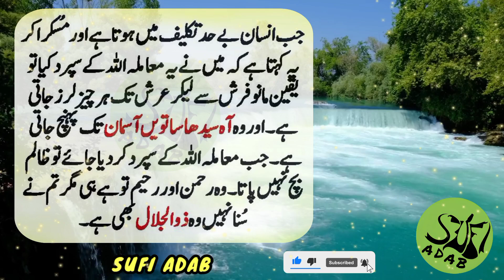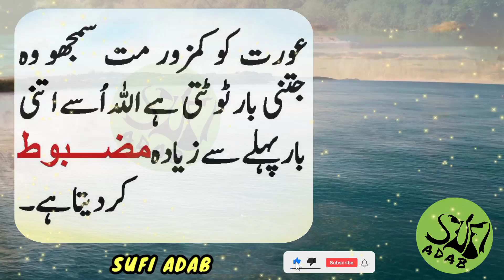hamisha jawan rehna chahte hain to ye ak cheez khaya karain || jawani ka raaz || sufi adab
Dear friends!
Be sure to share your valuable feedback in the comments section. Thank you so much for your love and support.
hamisha jawan rehna chahte hain,hamesha jawan,beti to rehmat hai,jashn e rekhta,agr lambay arsay tak jawan nazar ana chahty,jawan,jawani,how to be handsome and attractive,100 saal tak jawan aur khobsorat,100 saal tak jawani,andkosh mein sujan ka karan,bhuroon ko jawan banana, hamehan jawan reha,